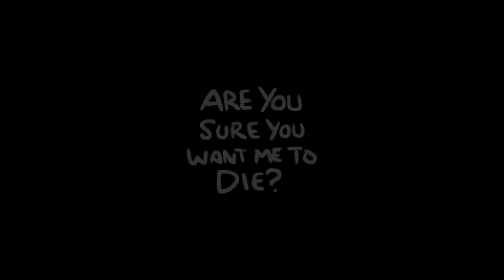Suicide King extreme! ♣ The Binding of Isaac: Rebirth [#127] [German] ♣ Dissidius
► Run #127 - Suicide King extreme!
►► Am Ende wurde es echt lächerlich xD

==[EIGENWERBUNG]==

==[ALLGEMEINE INFORMATIONEN]==

==[SPIELBESCHREIBUNG]==

==[MEINE HARDWARE]==